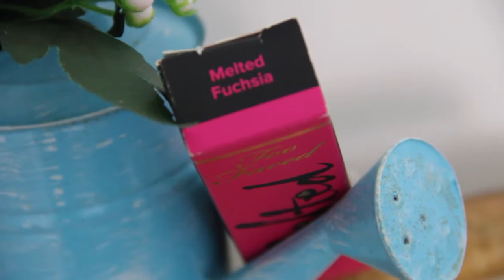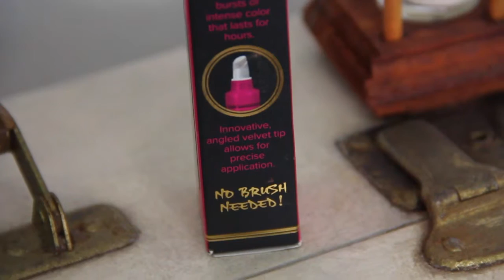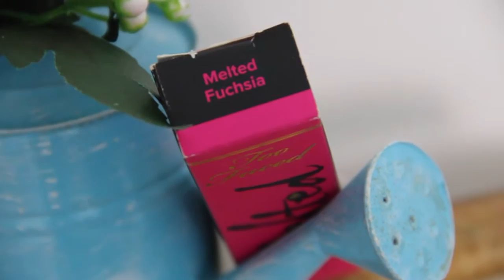Reseña MELTED FUCHSIA de TOO FACED I ElCanalDeGes